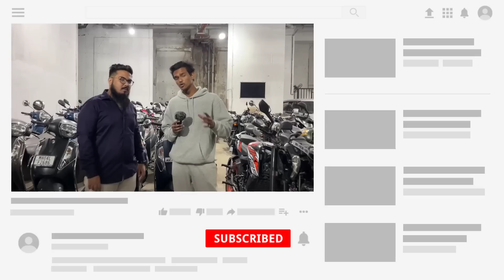🤯Challenging Price, Second hand bike Mumbai, second hand bikes, second hand scooty, The Wheels Show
WHEELS N DEALS

Wheelsndeals Instagram handle
Shop Address - M.C.G.M Parking, RUNWAL ELEGANTE, P Tandon Marg, behind Infinity Mall, Phase D, Lokhandwala Complex, Andheri West, Mumbai, Maharashtra 400058
Relatable Keywords -
1. second hand bikes in Mumbai
2. second hand bikes and scooters in Mumbai
3. second hand bikes and scooters
4. second hand bikes for sale in Mumbai
5. second and bikes and scooters for sale in Maharashtra
6. used bikes in Mumbai
7. used bikes in Maharashtra
8. low budget second hand bikes Mumbai 9. cheapest low budget used bikes for sale 10. bike bazar
11. used bike market
12. bikes for sale in Maharashtra
13. sasti second hand bikes
14. the wheels show
15. bike dealer in Lokhandwala
16. used bike dealer in Andheri
17. bikes in Andheri
18. used bikes in Andheri
19. second hand bikes in Maharashtra for sale
20. Wheels and Deals